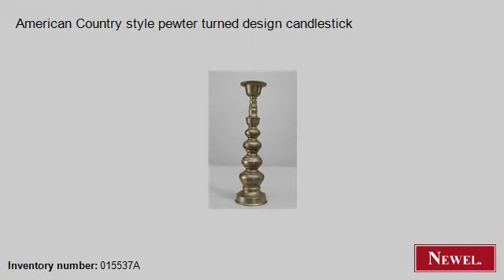Antique American Country style pewter turned design candlest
- Newel.com: Antique American Country style pewter turned design candlestick (American, Country, accessories, candlestick, pewter) (Newel Art and Antiques, New York City)